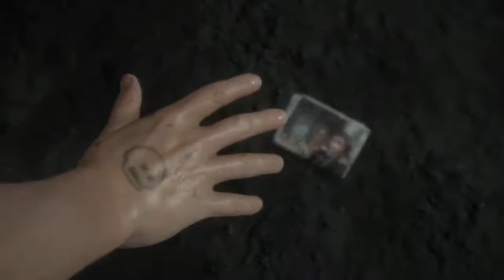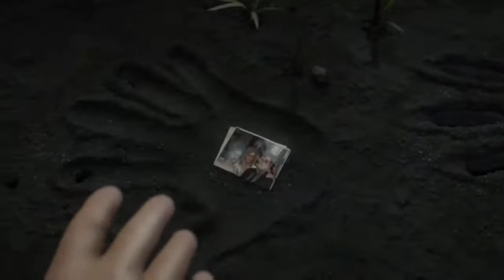Empieza el game uber